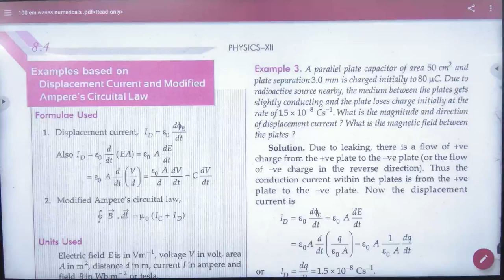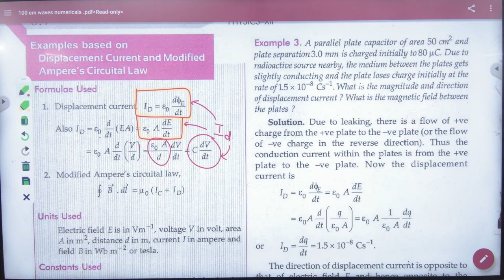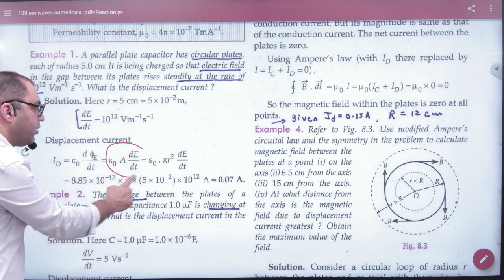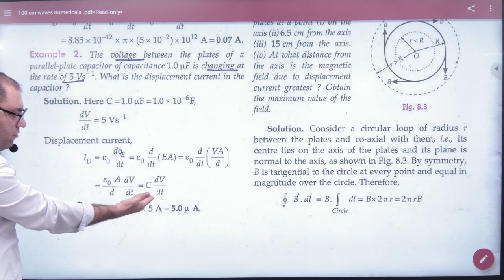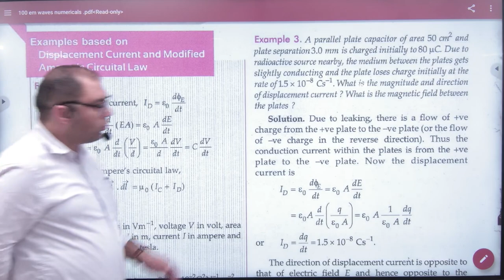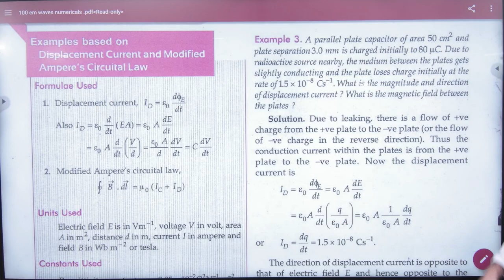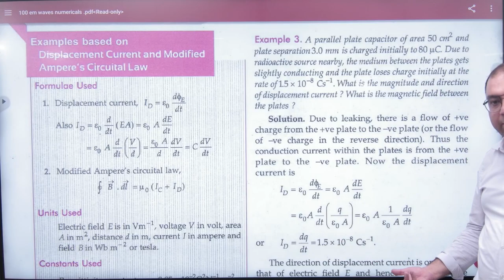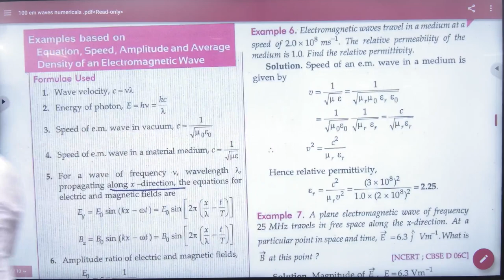12 Numericals on Displacement current